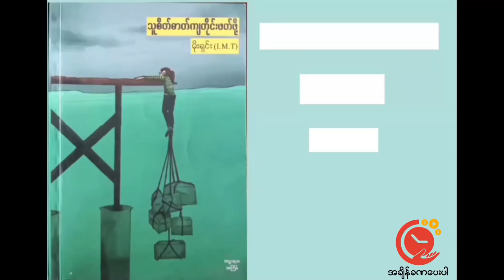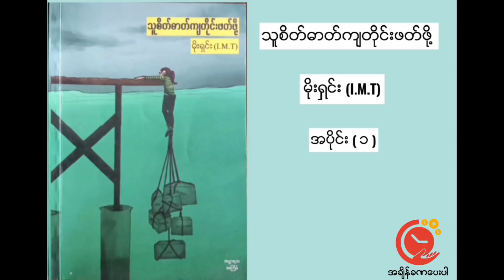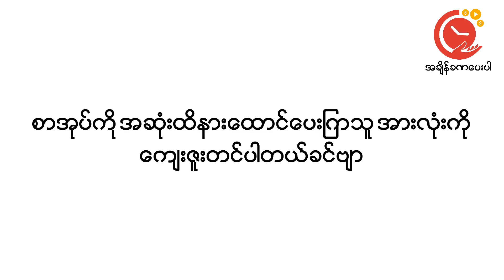Thu Sate Dat Kya Tine Phat Poh | Moe Shin (I.M.T) All Parts